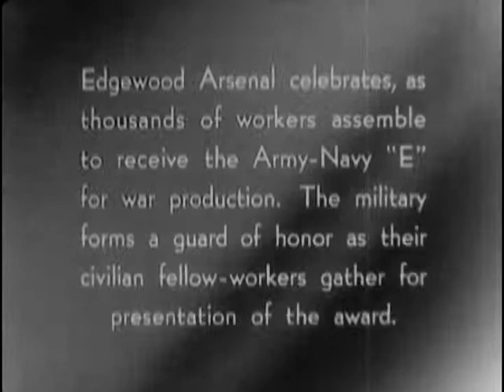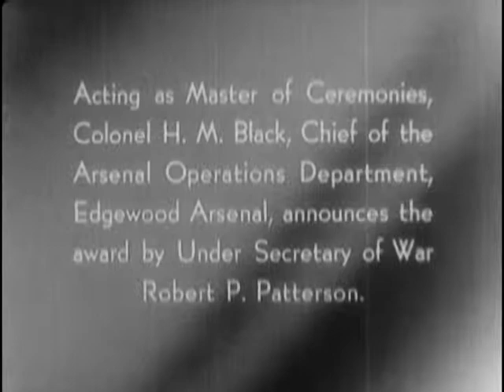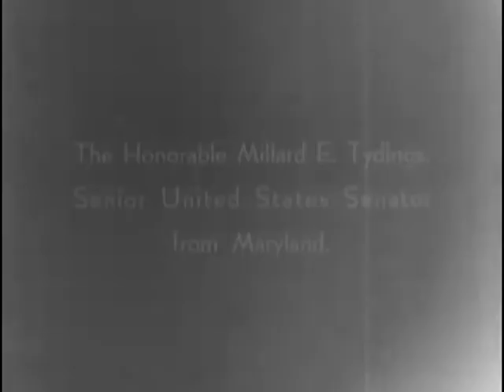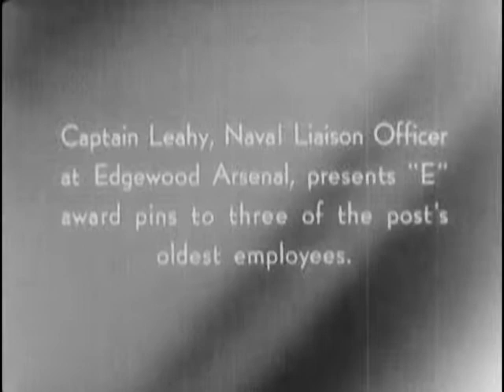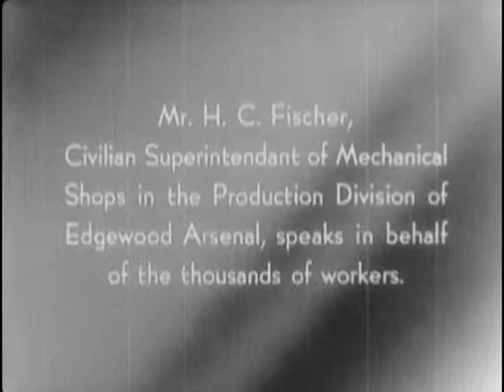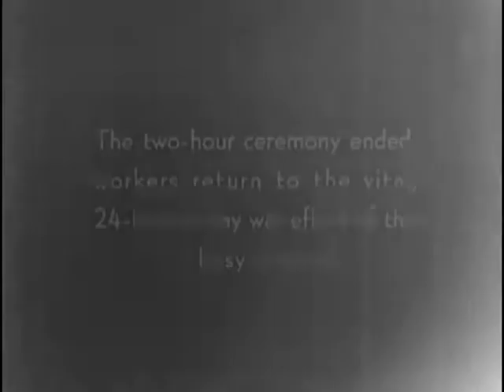ARMY-NAVY "E", EDGEWOOD ARSENAL, MD., NOV. 23, 1942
ARC Identifier 24585 / Local Identifier 111-FB-508  - Department of Defense. Department of the Army. Office of the Chief Signal Officer. (09/18/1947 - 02/28/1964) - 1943 - Civilians, soldiers, and guests of honor gather in the post recreation hall.  Col. H.M. Black, Gen. Milton A. Reckord, and Sen. Millard E. Tydings speak. Gen. William N. Porter presents the "E" Award. - Copied by Thomas Gideon